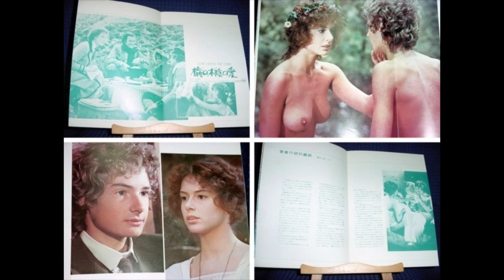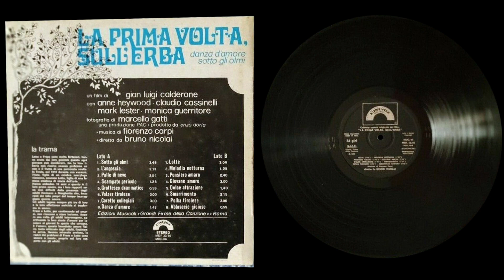Fiorenzo Carpi – Smarrimento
from:
Fiorenzo Carpi – La Prima Volta Sull'Erba (Danza D'Amore Sotto Gli Olmi) (Original Soundtrack)
original issue:
Cinevox Record – MDF 33/86 (Italy, 1975)
the film:
La prima volta, sull'erba (1975, Gianluigi Calderone)
a.k.a. Love Under the Elms / The First Time on the Grass